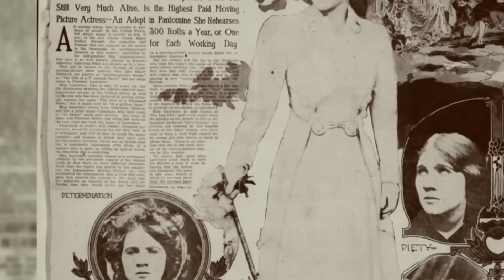The Dark Truth Of Being A Silent Film Star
Few stars can match the mysterious glamor of Garbo, the smolder of Valentino, or the daring charm of Louise Brooks, but silent film stars faced all manner of hurdles, including persistent racism, homophobia, rabid tabloids, and much more.

Anonymity | 0:00
Tabloid lives | 1:14
Child exploitation | 2:17
Drugs galore | 3:12
Dangerous stunts | 4:01
Racism | 5:03
Asian cinema | 6:23
Homophobia | 7:32
MeToo | 8:50
The sound barrier | 9:57

Hosted By: Tim Bensch